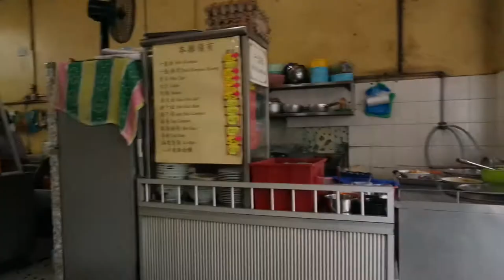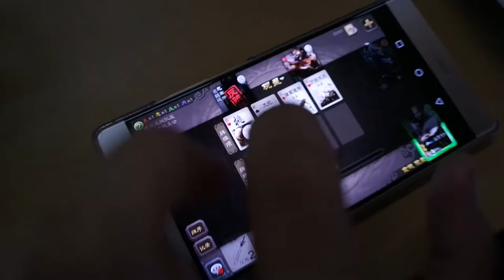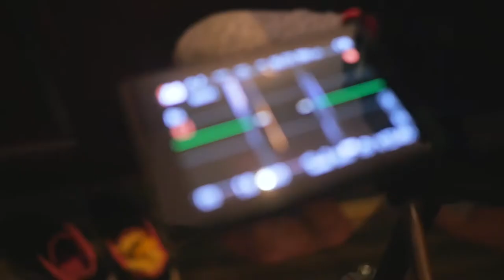VLOG 29 | A VIDEOGRAPHERS' WEDDING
We have travelled to Sibu on the weekend for a video shoot but we left Dickson and Blaqfaez at home! Watch the video to find out what we are up to in Sibu!

Follow our Instagram too! @thescopeco